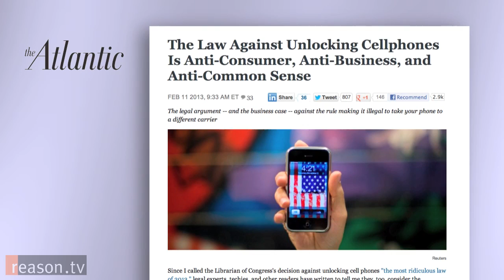Should You Go to Jail for Unlocking Your Phone?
"Who owns your phone at the end of the day?" asks Derek Khanna, a visiting fellow at Yale Law and former staff member at the Republican Study Committee.

Last fall, Khanna earned notoriety - and a pink slip - for a public memo urging GOP members of Congress to rethink their stance on copyright law.

Unlocking the phone simply means that a person could use a phone designed for one carrier on another carrier, assuming they had switched his plan. In addition to civil penalties, breaking this law could land you in prison for up to five years and force you to pay a fine of up to $500,000.

"In 1998 a poorly written statute, the DMCA, was passed and it prohibited a wide swath of commonly used technology in the name of defending copyright," Khanna explains. "If this is allowed to stand, then the answer is you don't own your phone."

A White House petition to change the law recently reached the 100,000 signature threshold, which means the Obama administration will have to give an opinion on the matter.

Khanna sat down with Reason's Nick Gillespie to discuss the unlocking your cellphone, the flaws in the DMCA, and why he was fired from the Republican Study Committee after writing a paper condemning current copyright law.

Shot by Amanda Winkler and Meredith Bragg. Produced by Bragg.